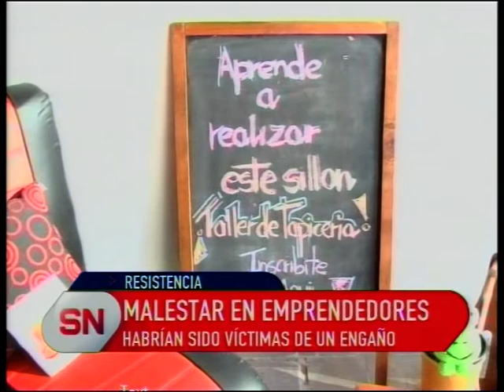MALESTAR DE EMPRENDEDORES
Emprendedores del "Espacio Cultural Revalorarte" convocaron a medios para dar conocimiento de un engaño que habrían sufrido por parte de dos mujeres. Las mismas administraban el espacio y señalan que realizaron varios desmanejos. Hablan sobre lo sucedido y también como se encuentran reorganizando sus actividades